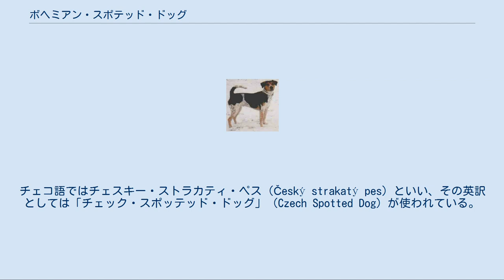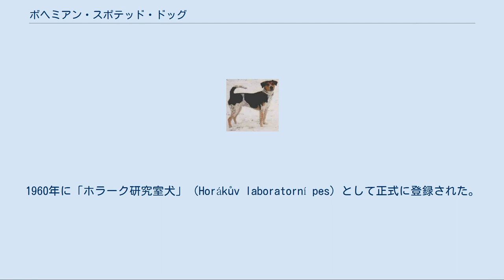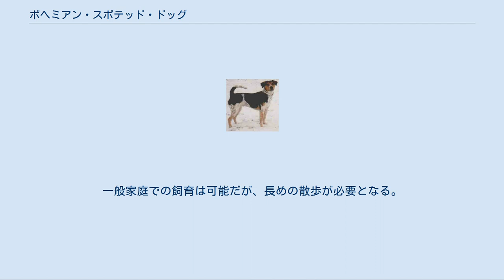ボヘミアン・スポテッド・ドッグ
ボヘミアン・スポテッド・ドッグ ボヘミアン・スポテッド・ドッグ（英: Bohemian Spotted Dog）は、チェコ共和国（チェコスロバキア共和国）原産の犬種である。
チェコ語ではチェスキー・ストラカティ・ペス（Český strakatý pes）といい、その英訳としては「チェック・スポッテッド・ドッグ」（Czech Spotted Dog）が使われている。
チェコのケネルクラブ（ボヘミア・モラヴィア犬学連盟）で公認されているが、国際畜犬連盟の公認には至っていない。
 1950年代に、プラハのチェコスロバキア科学アカデミー生理学研究所において、犬学研究者、フランティシェク・ホラーク（František Horák）によって、気質が穏やかで、多産であり、世話がしやすい実験動物として作出された。
1954年に作出が開始された。
基礎となった犬は両方とも雑種であったが、メス犬はジャーマン・シェパード・ドッグのような容姿を持ち、オス犬はスムース・フォックス・テリアに似ていたという。
第3世代ではジャーマン・ショートヘアード・ポインターが交配された。
1960年に「ホラーク研究室犬」（Horákův laboratorní pes）として正式に登録された。
1961年には、プラハで開催されたドッグショーに初めて出場した。
 その後、1970年代にかけて、ボヘミアン・スポッテッド・ドッグは医学実験等に使われた。
特にてんかんの研究や、腎移植の実験に使われたという。
1980年代に入ると、実験動物として使われることはなくなり、残った約40頭のうちの数頭はアカデミー外に譲渡され、名前も「チェスキー・ストラカティ・ペス」へと変わった。
初め、社会からの関心も乏しく、繁殖もあまり成功せずに絶滅寸前となったが、熱心なブリーダーによって繁殖が重ねられ、1990年代に入ると、気立てがよく飼いやすい犬として広まった。
1994年には犬種標準が公表された。
2015年現在、国際畜犬連盟の公認を目指して活動している。
 体高40〜50cm、体重15〜20kgの中型犬である。
ボディはしっかりとして、均等が取れている。
被毛は短毛と長毛の2種類があり、いずれもダブルコートである。
毛色はブラック・イエロー・ホワイトもしくはブラウン・イエロー・ホワイトのトライカラーのみが認められる。
ホワイトの部分には、隣接する部分の色と同色の斑（スポット）が入っていなければならない。
 頭部は長めでやや尖っており、頭頂部は平たい。
耳はボタン耳である。
尾は垂れ尾で、長毛種は飾り毛がある。
 性格は穏やかで忍耐強く、友好的である。
従順であり、訓練はしやすい。
やや気まぐれな面もあるが、遊び好きで自分よりも小さな家族（子供や仔犬）の相手をすることも好きである。
ドッグスポーツにも向いている。
スタミナがあり、運動量は非常に多い。
一般家庭での飼育は可能だが、長めの散歩が必要となる。
自分の体をなめて毛づくろいをする習性があり、このため体臭が少ないという。